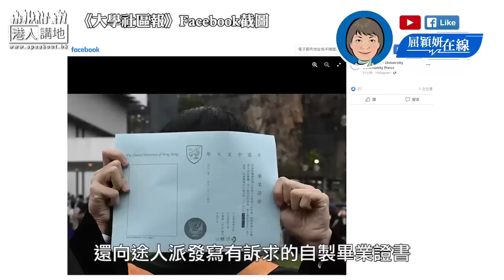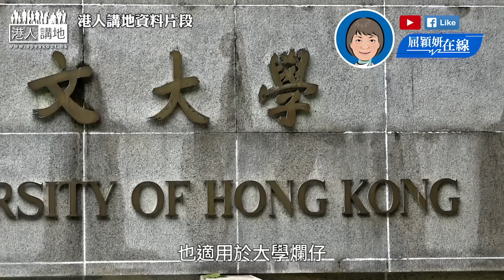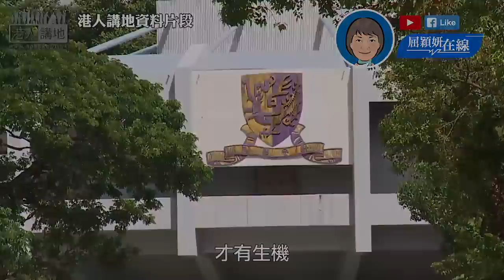【短片】【屈穎妍在線】EP117:大學生犯法與古惑仔同罪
//大學生的抗議行為形同擾亂學校秩序，又有圍觀者粗言穢語叫囂，段崇智作為校長又不作為，中大怎樣才能走出光明？//